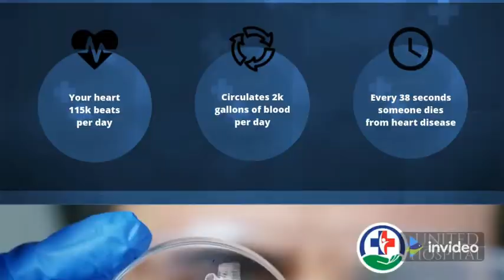Eshwar Khandre KPCC Working President Spoke On Various Issues At Vidhan Saudha Bangalore.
ಇಂದು ವಿಧಾನ ಸಭೆ ಅಧಿವೇಶನದಲ್ಲಿ  ಬಜೆಟ್ ಮೇಲಿನ ಚರ್ಚಯಲ್ಲಿ ಭಾಗವಹಿಸಿ ಈ ಕೆಳಕಂಡ ವಿಷಯಗಳ ಬಗ್ಗೆ ವಿಸ್ತ್ರತವಾಗಿ ಮಾತನಾಡಿದೆ,

ನೇಮಕಾತಿ:-
ಇಂದು ಕಲ್ಯಾಣ ಕರ್ನಾಟಕ ಭಾಗದಲ್ಲಿ ಸುಮಾರು 40 ಸಾವಿರ ಖಾಲಿ ಹುದ್ದೆಗಳು ಇವೆ.

ಕಲ್ಯಾಣ ಕರ್ನಾಟಕ ಅಭಿವೃದ್ಧಿ ಮಂಡಳಿಗೆ ನೀಡುವ ಅನುದಾನ ಬರಿ ಘೋಷಣೆಗಳಿಗೆ ಅಷ್ಟೇ ಸೀಮಿತವಾಗಿದೆ.

ಆರೋಗ್ಯ ಕ್ಷೇತ್ರ
ಕೋವಿಡ್ ನಿಂದ ಮೃತ ಪಟ್ಟ ಪ್ರತಿಯೊಬ್ಬರ ಕುಟುಂಬಕ್ಕೆ ಪರಿಹಾರ ನೀಡಬೇಕು.
ಬೀದರ್ ಆಸ್ಪತ್ರೆಯಲ್ಲಿ ಕ್ಯಾಥ ಲ್ಯಾಬ್, ನೆಫ್ರೋಲಾಗಿ ಸೆಂಟರ್, ನ್ಯೂರೋಲಾಜಿ ಸೆಂಟರ್ ಗಳನ್ನೂ ಆದಷ್ಟು ಬೇಗ ಅಳವಡಿಸಬೇಕೆಂದು ಒತ್ತಾಯಿಸಲಾಯಿತು.

ಪ್ರಧಾನ ಮಂತ್ರಿ ಫಸಲ್ ಬಿಮಾ ಯೋಜನೆ ಇದು ಗೋಲಮಾಲ್ ಯೋಜನೆಯಾಗಿದ್ದು ರೈತರಿಂದ ಕೋಟಿ ಕೋಟಿ ರೂ ವಿಮೆ ಕಟ್ಟಿಸಿಕೊಂಡು ರೈತರಿಗೆ ವಿಮೆ ಪರಿಹಾರದ ಹಣ ನೀಡದೆ ರೈತರಿಗೆ ಧೋಖಾ ಮಾಡಿ ಕೋಟಿಗಟ್ಟಲೆ ರೂಪಾಯಿ ಖಾಸಗಿ ಕಂಪನಿಗಳು ಲೂಟಿ ಹೊಡೆಯುತ್ತಿವೆ.

ಹೀಗೆ ಡಬಲ್ ಇಂಜಿನ್ ಸರ್ಕಾರ ಸತತ 3 ವರ್ಷಗಳಿಂದ ನಮ್ಮ ಕಲ್ಯಾಣ ಕರ್ನಾಟಕ ಭಾಗಕ್ಕೆ ಯಾವ ರೀತಿ ಅನ್ಯಾಯ ಮಾಡುತ್ತಾ ಬಂದಿದೆ ಅನ್ನೋದನ್ನ ಎಳೆ ಎಳೆಯಾಗಿ  ಸಭಾಧ್ಯಕ್ಷರ ಮೂಲಕ ಸರ್ಕಾರದ ಗಮನಕ್ಕೆ ತರಲಾಯಿತು.